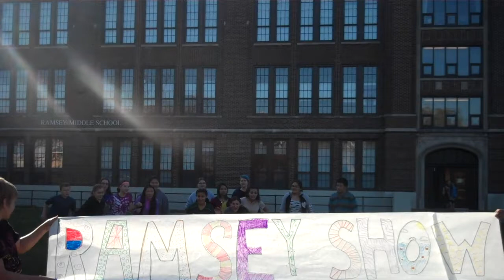Ramsey Show 4-21-16